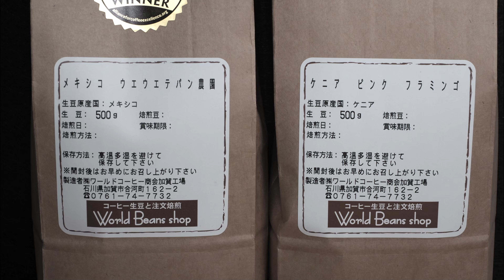焙煎VLOG 1月の生豆 メキシコCOE ウエウエテパン農園 ケニア ピンク フラミンゴ